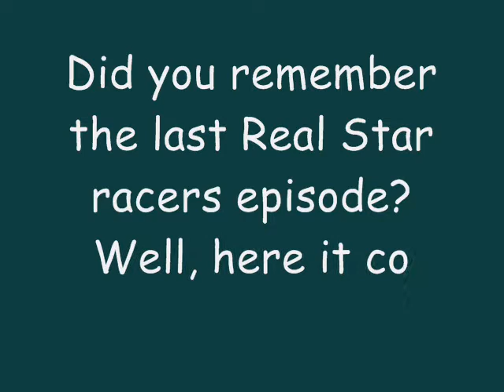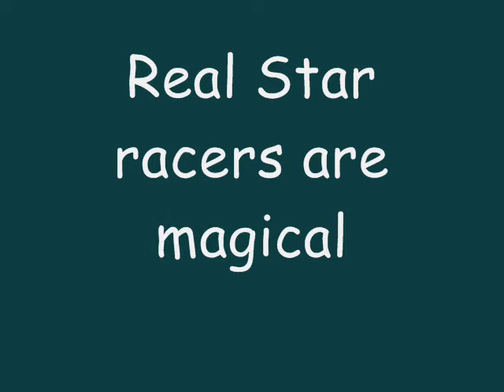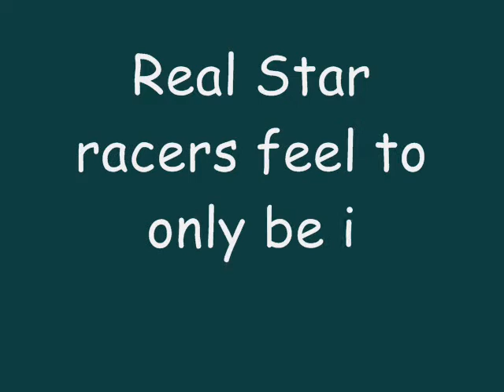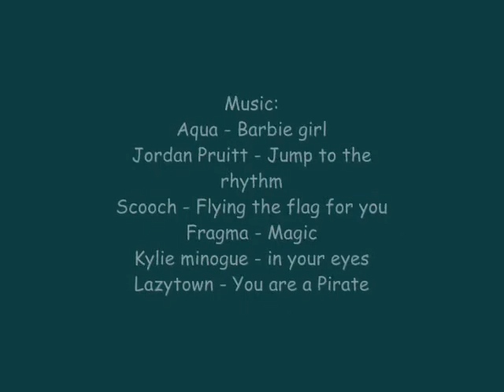Real Star racers III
My third real star racers episode.
p.s. Plz, don't call me lazy town nerd for this.